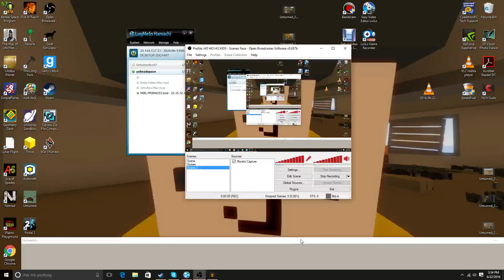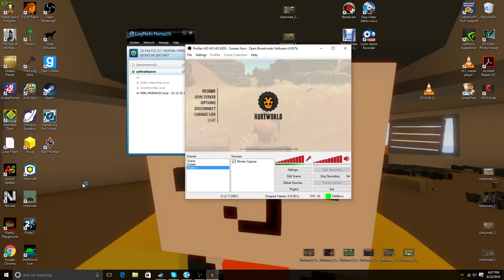HURTWORLD!!! Part 1 Japanese swear word!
This will be a new thing im doing channel! Ps thank you champignon for helping me on obs.